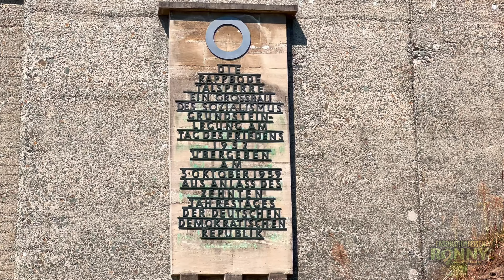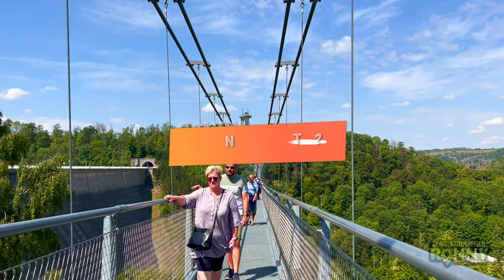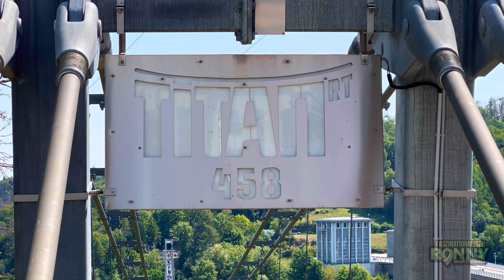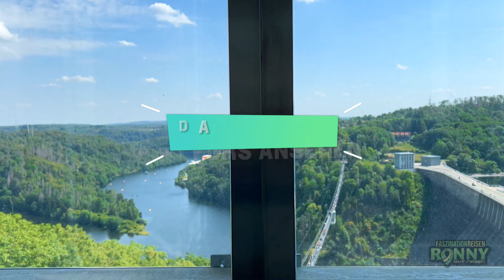TITAN RT weltweit längste Hängebrücke Ihrer Art!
TITAN RT ist die weltweit längste Hängebrücke Ihrer Art!
Das  483 m lange Bauwerk ist eine der längsten Fußgänger-Hängebrücken der Welt und hat mit 458,5 m die längste scheinbare Spannweite aller Brücken auf der Welt. Zum Vergleich: Eine der längsten Fußgänger-Hängebrücken der Welt ist die Dodhara Chandani Bridge in Nepal. Es hat eine Gesamtlänge von 1452,96 m, aber nur die längste Spannweite beträgt 225,4 m. Der höchste liegt in Deutschland mit 106 m. Sie überdeckt die Wasseroberfläche des an die Luftseite der Talsperre angrenzenden Teils der Talsperre Wendefurth und damit das Tal der Rappbode. Folgende Orte liegen in der Nähe: 1,9 km nordwestlich von Neuwerk, einem Ortsteil von Oberharz am Brocken, und 2 km östlich von Wendefurth, einem Ortsteil von Thale.
Diese Konstruktion ermöglicht es jedem Besucher, dieses einzigartige Gebäude ohne zusätzliche Sicherheitsausrüstung zu passieren. Festes Schuhwerk und etwas Mut genügen, um auf 100 Metern ein ganz besonderes Abenteuer  zu erleben. Nur umgeben von Luft, ein bisschen Stahl und atemberaubender Natur zeigt sich das Rappbodetal von einem einzigartigen Aussichtspunkt. Ein Besuch lohnt sich auch während der Sonnenuntergangsstunden, da die dezente Beleuchtung der Brücke auch nach Sonnenuntergang für eine sichere Überfahrt sorgt.
Direkt unterhalb der Hängebrücke ist ein weiteres erstklassiges Erlebnis. „GigaSwing“ ist der spektakulärste Pendelsprung Europas. Allein oder im Tandem tauchen die Mutigsten aller Harzer in die Tiefe. Nach einem exklusiven Freifall-Erlebnis können die Besucher gemütlich schaukeln, bevor sie  zurück zur Plattform transportiert werden.

Mein Equipment was ich für meine Arbeit benutze:
Iphone Modelle ➜
*Kamera DSLR Canon EOS 2000D ➜
*Videoschnittsoftware Cyberlink Powerdirector ➜
*PhotoDirector Cyberlink ➜
*Adobe Photoshop ➜
*Videoschnittsoftware Magix ➜
*Adobe Creative Cloud ➜
*Action Camera ➜
Etwas stöbern zum Video Thema ➜

Hat Euch das Video gefallen, lasst mir doch gern ein Abo da.

Ich sage schon mal Danke für Eure Unterstützung